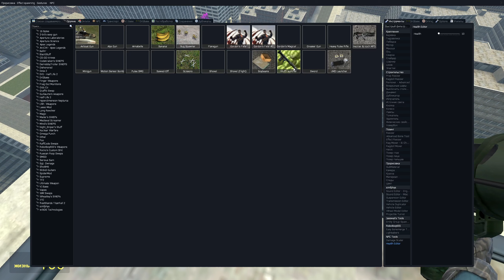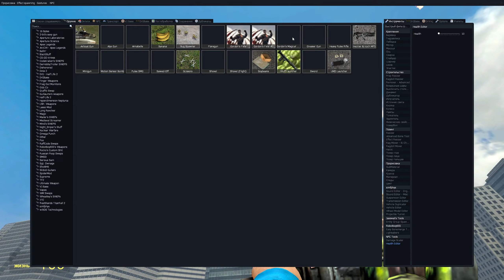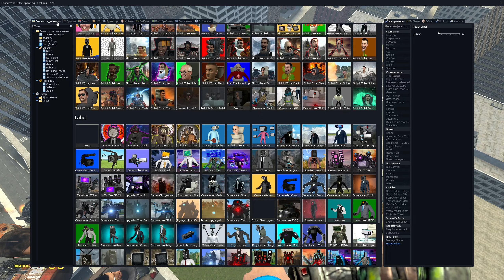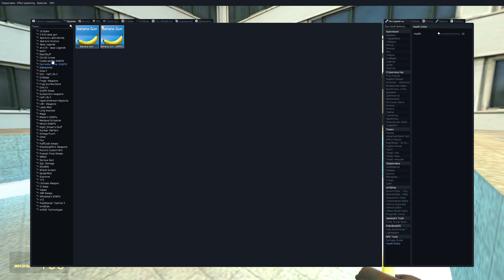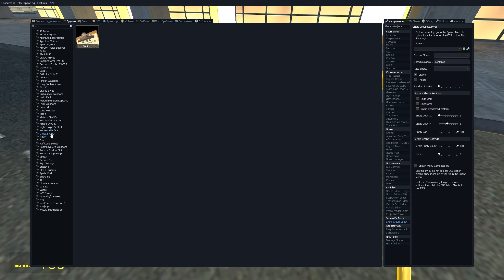NEW UPGRADED MEGA DEAD SOLDIER SKIBIDI & SKIBIDI TOILET SKELETON HYPNO VS CAMERAMAN TITAN MEACH GOD!